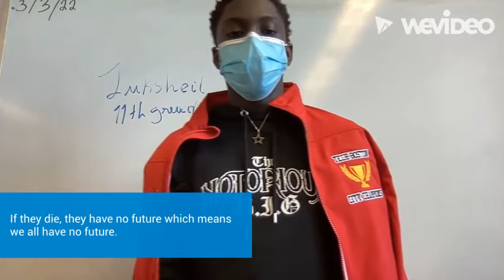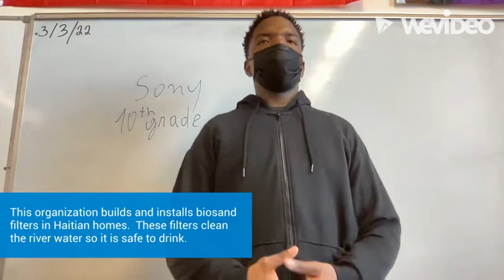Save the World Video Beth Wobbe